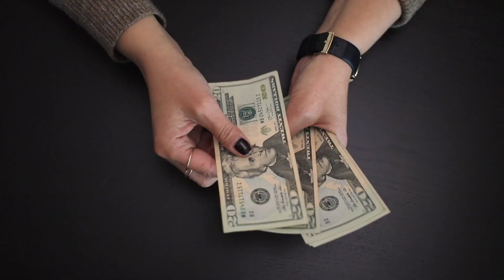Hiring Virtual Assistants VS Traditional Employees! | VA Mastery System CEO929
Antoine Campbell
10:24 AM (0 minutes ago)
to me

🔗 **EXCLUSIVE OFFERS & LINKS**

#1 Cashbuyers software "including LLC phone numbers:
* receive $100.00 off their first payment.
Best phone Dialer and skiptracing ( unlimited free skiptracing)

🔍 **FOLLOW ME FOR MORE INSIGHTS**

🔥 **EXPLORE OUR SOLUTIONS**: Discover our range of innovative solutions to streamline your business operations! for more details.

👨‍💻 **HIRE A VIRTUAL ASSISTANT**: Delegate tasks efficiently and focus on growth. Hire an expert virtual assistant at [va.ceo929.com]

📅 **JOIN MY WEBINAR**: Unlock the secrets to securing 3-5 deals monthly! Reserve your spot at [325deals.ceo929.com](https:/

🌍 **EXPLORE MY WEBSITE**: Dive deeper into valuable resources and updates on [CEO929.com] Also, don't forget to join my wholesaling Facebook group at [here]

💻 **PROPSTREAM**: Don't miss out on this exclusive offer! ▶️ In this insightful video, join Antoine Campbell as he delves into the fascinating topic of cost-effectiveness when it comes to hiring Virtual Assistants (VAs) versus traditional employees. Antoine breaks down the definitions and roles of VAs and traditional employees, conducting a thorough cost comparison that covers everything from initial hiring expenses to ongoing costs. He also explores the flexibility, scalability, productivity, and specialization advantages of VAs, providing real-life case studies to showcase their effectiveness. Antoine doesn't shy away from addressing potential challenges and concludes by emphasizing the financial benefits of choosing VAs for your business. Don't miss this comprehensive analysis that could revolutionize the way you think about staffing your workforce.

🔗 LINKS MENTIONED